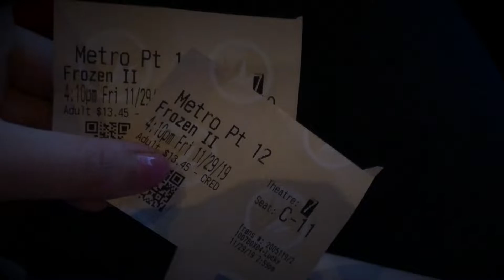【Vlog#2】アメリカで買い物する際「Black Friday」を狙ってくるべし！//English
【ゆるまるちゃんねる】をご視聴頂きありがとうございます☺︎

『もっと留学生活知りたい』『私も海外旅行大好き』という方は